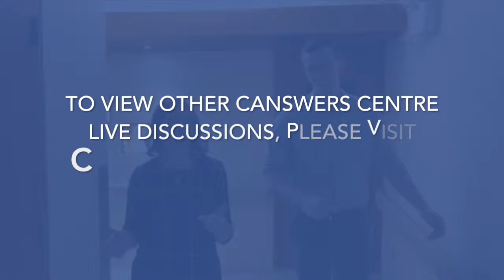CCL! SHORT: Behind the Scenes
This is a prerecorded, LIVE, interactive discussion driven by your questions and feedback. For more CANSWERS CENTRE LIVE! discussions, check out our archives You can also sign up to our mailing list so we can keep you informed about future CCL! LIVE discussions.